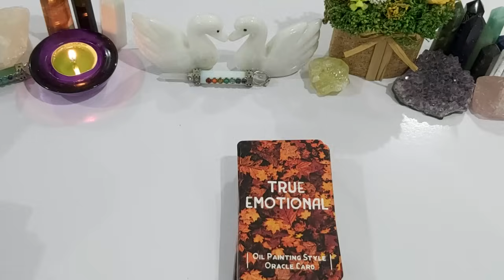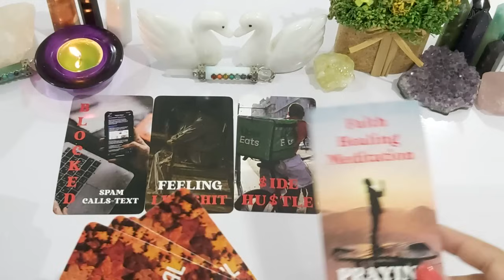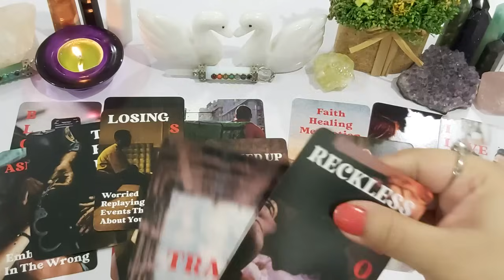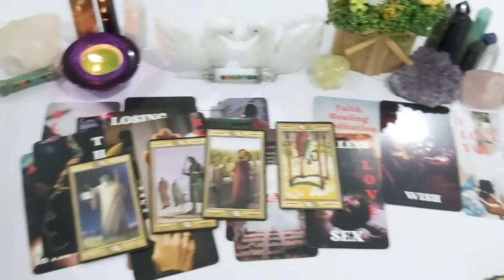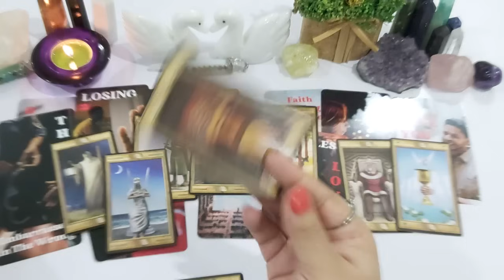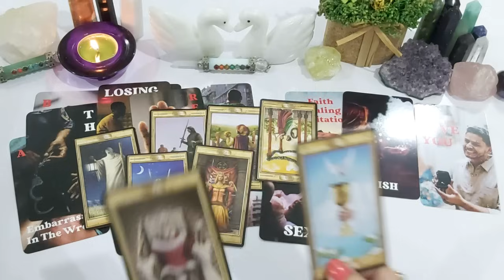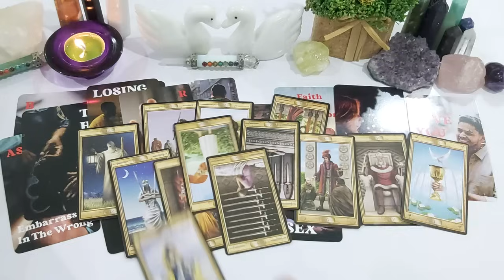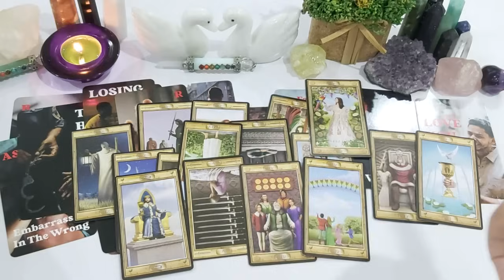THIS CONFESSION & COMMUNICATION 📲 THIS PERSON WANTS TO MARRY YOU 😍 *TIMELESS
💸 1 YEAR FORECAST 20 MINT VIDEO = [ 150 USD]
💸 5 YEAR FORECAST 25 MINT VIDEO = [ 250 USD]
💸 30 minutes reading with All detail = [
350 USD]

TOOBA 🕊